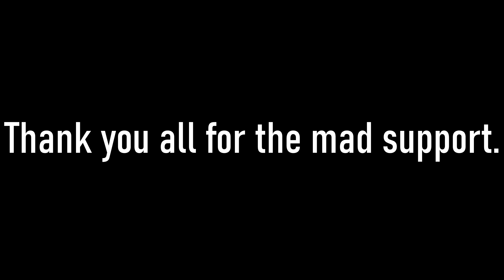ONLINE RAIDING MASSIVE KOREAN ZERG - RUST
COUNTER RAIDING TRASH TALKERS - RUST